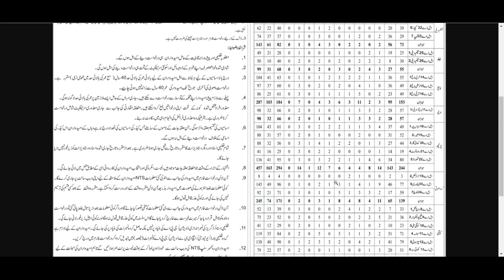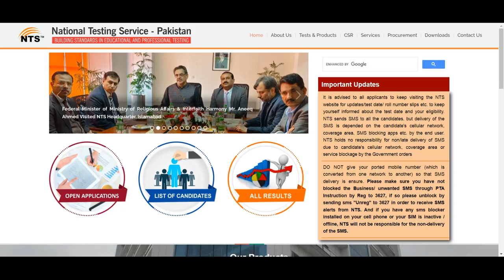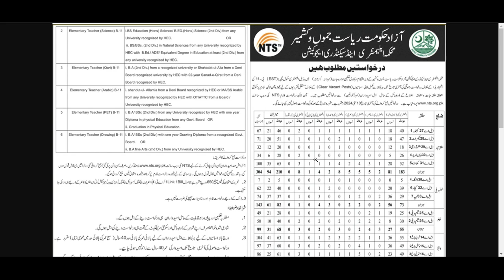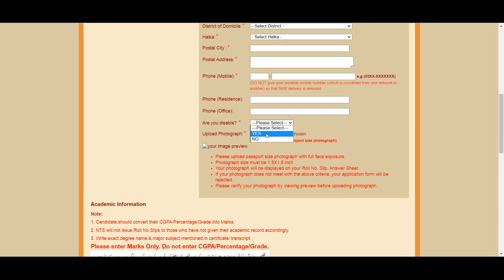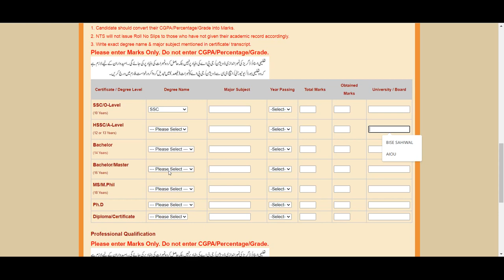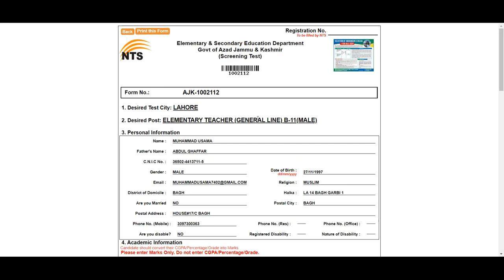Educator Jobs 2024 | Elementary School Teacher Jobs 2024 | Govt Teaching Jobs 2024 | Government job